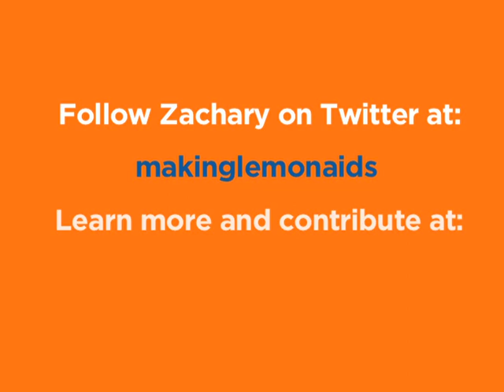In Bed With Colby Keller: Interview With Zachary Barnett of EndHIV.com (Part 3 of 3)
Manhunt's resident sexpert, Colby Keller, speaks with Zachary Barnett of EndHIV.com about his work testing a new vaccine with the Abzyme Research Foundation. Part two of a three-part interview.

For more Colby Keller, follow him on Twitter and check out his blog, Big Shoe Diaries